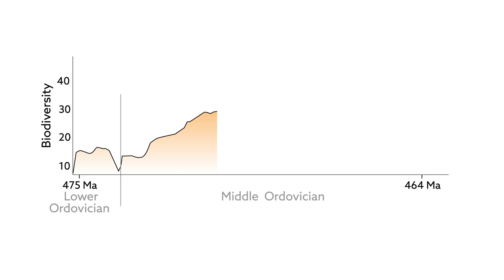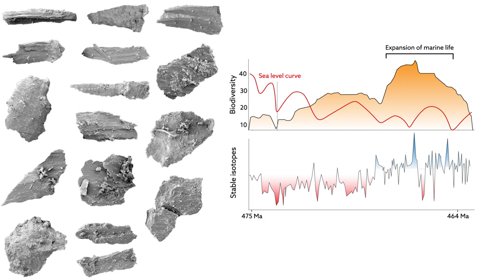Climatic cooling during the Ordovician caused explosion of marine diversity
Christian M. Ø. Rasmussen, Clemens V. Ullmann, Kristian G. Jakobsen, Anders Lindskog, Jesper Hansen, Thomas Hansen, Mats E. Eriksson, Andrei Dronov, Robert Frei, Christoph Korte, Arne T. Nielsen & David A.T. Harper. "Onset of main Phanerozoic marine radiation sparked by emerging Mid Ordovician icehouse".
Scientific Reports (2015).

Scientific Reports is the open access home for all science that is methodologically, analytically, statistically and ethically robust, as judged by a rigorous peer review process.